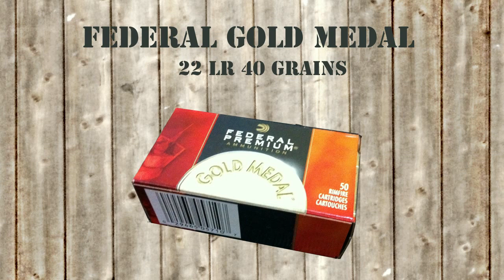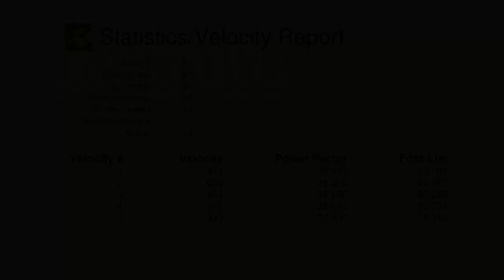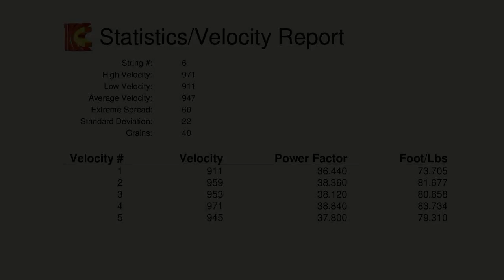WiederladerTv Check: Federal Gold Medal 22 lr / Deutsch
Heute teste ich mal die Federal Gold Medal Patrone im Kaliber 22 lr aus meiner Browning Buck Mark. Geschossen wird dabei, wie immer, auf eine Entfernung von 25m. Die Federal Gold Medal liefert aus meiner Pistole vernünftige Werte...mehr könnt ihr dann dem Video entnehmen.

Wiederladertv, Check, Federal, Gold medal, 22lr, KK, Schießen, sportschütze, Browning Buck Mark, Patrone, Munition, Waffe, Pistole